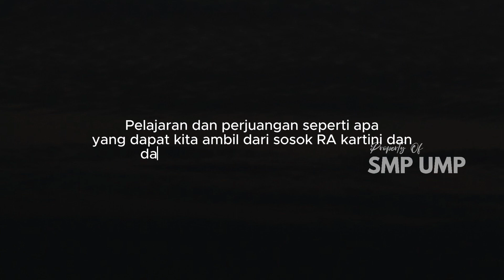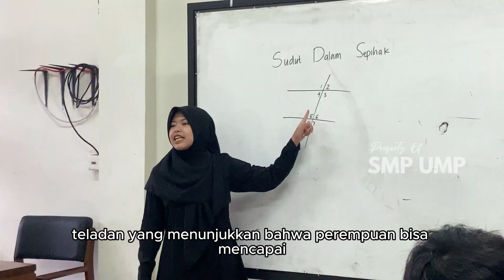SELAMAT HARI KARTINI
SELAMAT HARI KARTINI 21 APRIL 2024

Kartini, pahlawan emansipasi wanita, lahir di Jepara pada 21 April 1879. Di tengah gemerlap bangsawan, Kartini melihat realitas pahit: pendidikan & kesempatan terbatas, budaya patriarki mengakar.
Kartini tak tinggal diam. Dengan tinta dan pena, dia perjuangkan emansipasi wanita. Surat-suratnya, "Habis Gelap Terbitlah Terang", menjadi manifesto perjuangannya.
Semangat Kartini tak pernah padam. Perempuan Indonesia terus maju & berkarya di berbagai bidang.
Perjuangan Kartini bukan hanya tentang emansipasi wanita, tapi tentang kemanusiaan. Perempuan berdaya, berpendidikan, dan berkarya, menjadi pilar penting bangsa yang sejahtera.
Saksikan selengkapnya sosok Kartini dimata kami.

Talent:
Amelania Dewi, S.Pd., Gr
Dwi Pundhiarti, S.Pd.
Ersyaaqilla Fauztazia A.
Hentri Khalifah Puspitoaji, M.Pd.
Najma Fauziyyah M
Rizka Yunida, M.Si.
Rizki Dinda Pratiwi, S.S.
Zulfa Kamila, S.Pd.

Video created by Humas dan Publikasi SMP UMP

-HUMAS & PUBLIKASI SMP UMP-